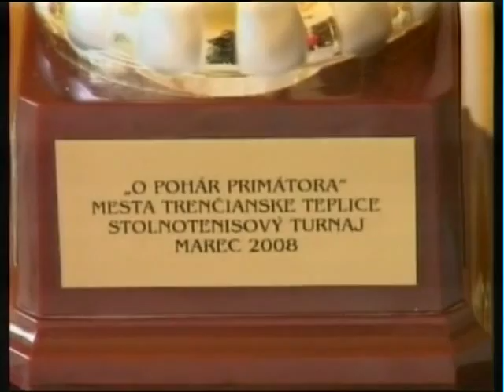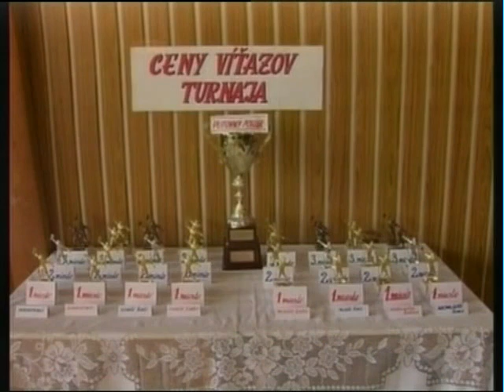Stolnotenisový turnaj o Pohár primátora mesta Trenčianske Teplice